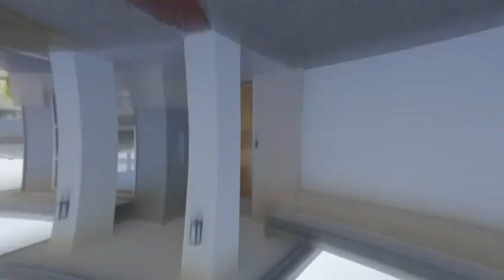50 Vestige Street Donnybrook VIC 3064